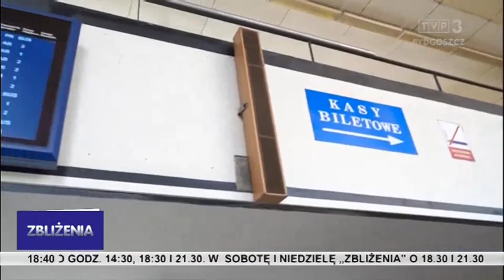Zbliżenia TVP3 Bydgoszcz 16.08.2020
W ostatnim dniu Festiwalu Wisły odbył się m.in. wykład ekumeniczny na temat współpracy wyznawców różnych religii podczas handlu wiślanego na przestrzeni wieków. W ramach Dni Rypina odbyły się uroczystości związane obchody 100-lecia zwycięstwa w wojnie polsko-bolszewickiej. Obchody święta wojska polskiego w Garnizonie Bydgoszcz. Prezydent Grudziądza podpisał porozumienie ze spółką PKP na modernizację dworca kolejowego.